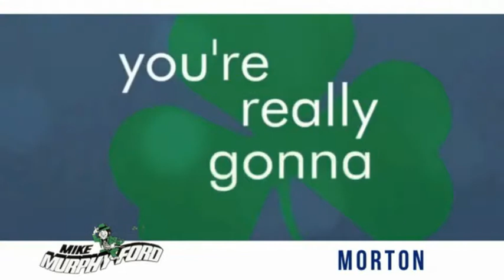2018 Ford Transit Passenger 2018 Ford Transit Passenger FOR SALE A68468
2018 Ford Transit Passenger XLT

565 W. Jackson St.

We get it... Price Sells Cars!! * 6 Cylinder engine *   * Check out this 2018 Ford Transit Passenger XLT * * 2018 ** Ford * * Transit Passenger *  This Green Gem Metallic 2018 Ford Transit Passenger XLT might be just the van for you.  It comes with a 6 Cylinder engine.  The exterior is a gorgeous green gem metallic.  Don't regret waiting on this one!